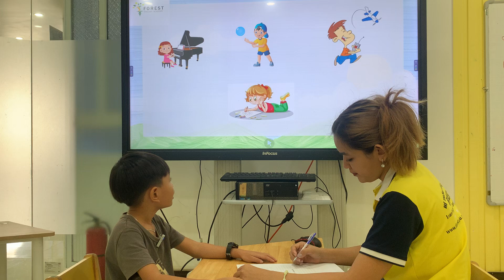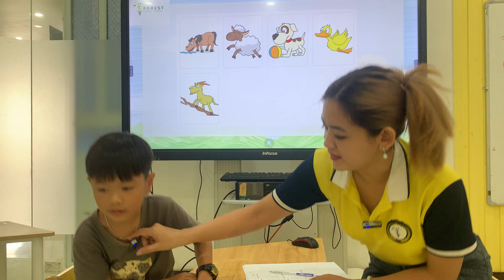Fo 5 - Big Test 3 - Ben